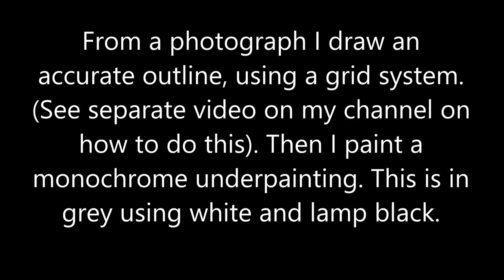Oil portrait of my son. Underpainting and colour layering demo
Time lapse. Each frame every 30 seconds.